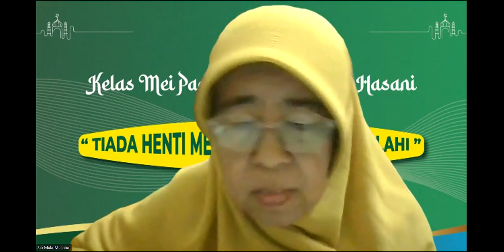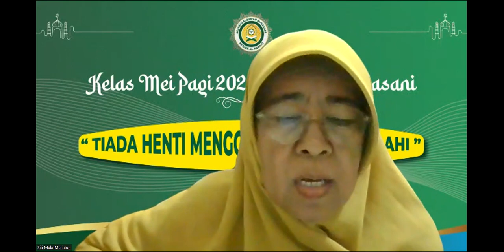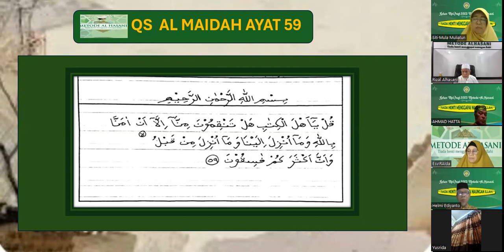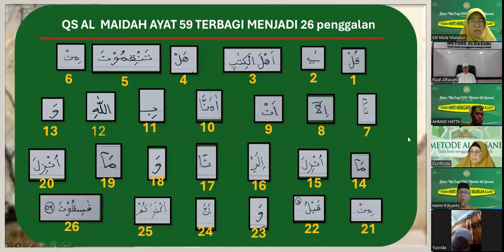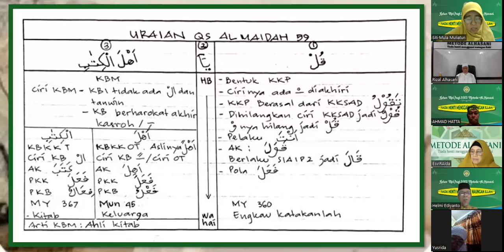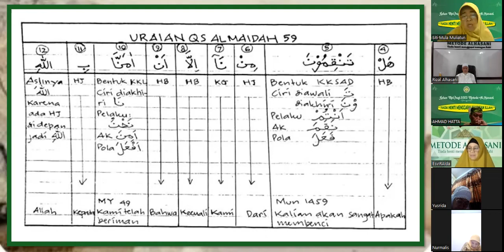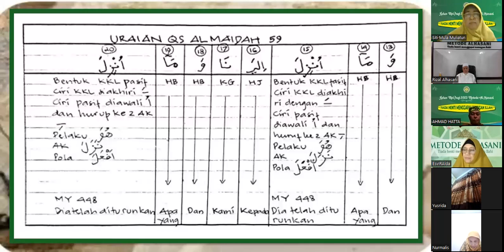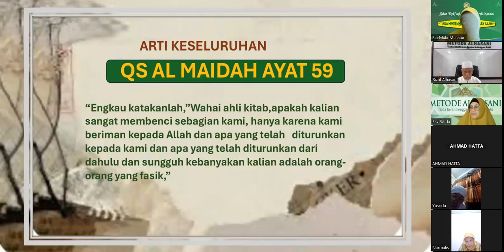C. 005. 059 : URAIAN QS ALMAIDAH AYAT 59 BERSAMA PESERTA